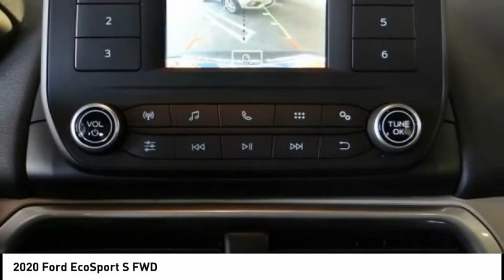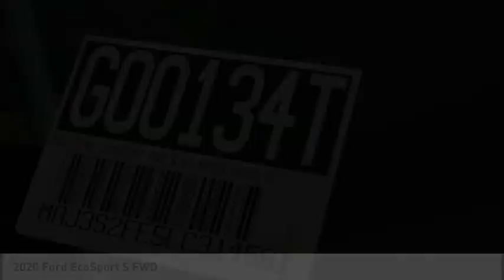2020 Ford EcoSport North Hollywood,Los Angeles,San Fernando Valley,Glendale,Burbank G00134T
2020 Ford EcoSport S FWD

5500 Lankershim Blvd.

SUNRISE FORD NORTH HOLLYWOOD, PROUDLY SERVING NORTH HOLLYWOOD, LOS ANGELES, SAN FERNANDO VALLEY, GLENDALE, BURBANK, AND SURROUNDING CALIFORNIA LOCATIONS THIS SMOKE METALIC 2020 Ford ECOSPORT IS EQUIPPED WITH A 3 Cylinder Engine, AUTOMATIC TRANSMISSION, AND RECEIVES AN ESTIMATED 27 City/29 Hwy MPG. NORTH HOLLYWOOD CALIFORNIA 91601. Smoke 2020 Ford EcoSport S FWD 6-Speed Automatic EcoBoost 1.0L I3 GTDi DOHC Turbocharged VCT Recent Arrival! 27/29 City/Highway MPG